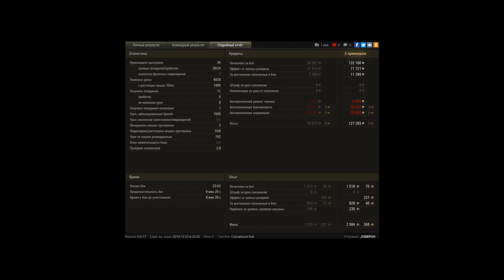T26E5, Карелия, Штурм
Игрок: _O3BEPUH [YAP]